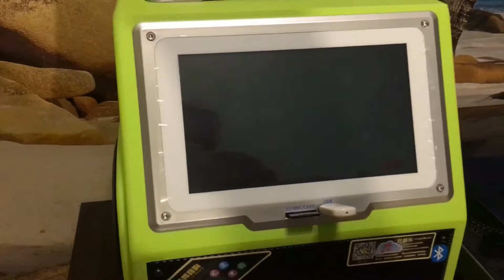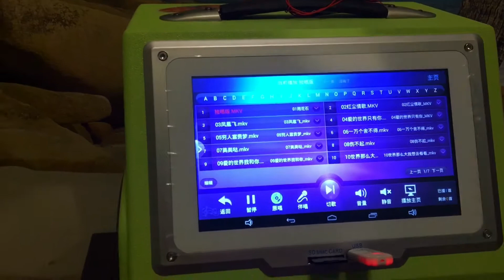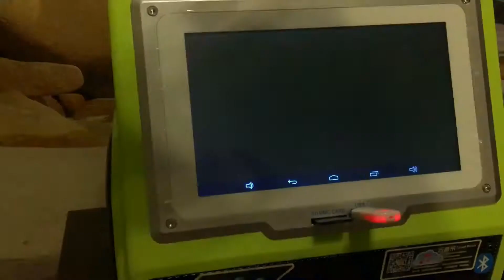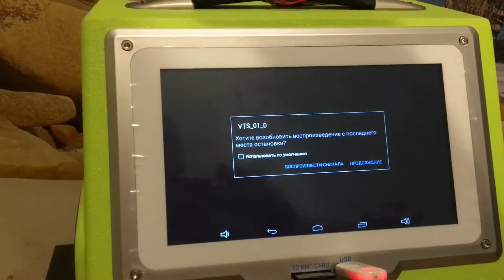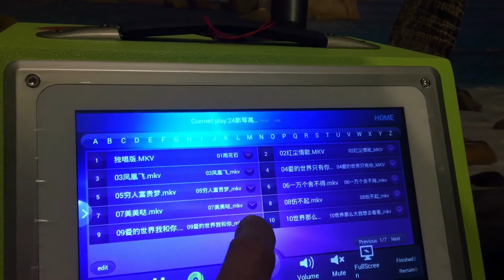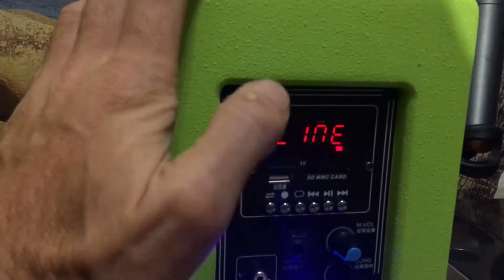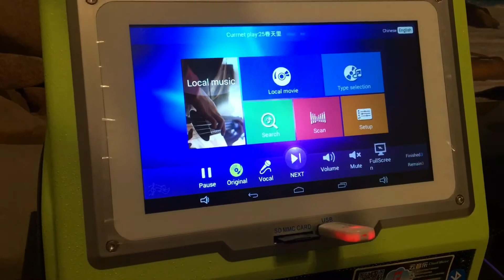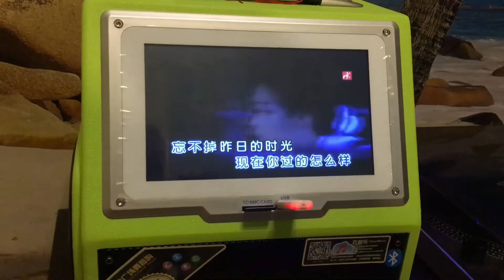КАРАОКЕ МУЛЬТИМЕДИА СИСТЕМА TEMEISHENG GD08-04 часть 1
Уникальный автономный мультимедиа караоке комбоусилитель